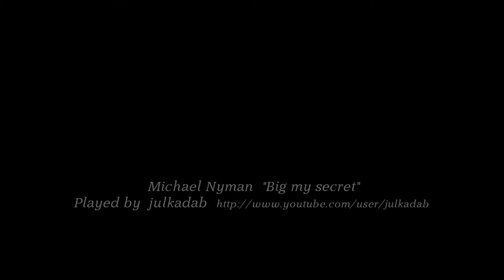city time lapse 2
Nikon D5000 in Vancouver, Los Angels and Hong Kong in 2010.